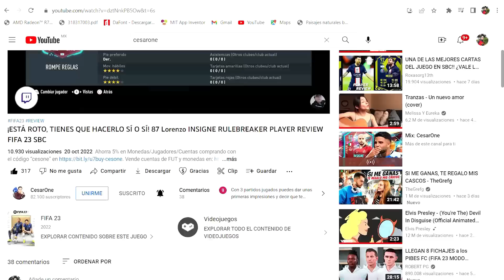¡TE PUEDES ARREPENTIR DE NO HACERLO! 😍 88 LoÏs OPENDA FIFA 23 REVIEW LIGUE 1 POTM SBC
Hoy veremos si vale la pena LoÏs OPENDA Player of The Month de 88.

Otros videos:

¿VALE LA PENA LA MEJORA 86+ x2? 🤩 Ft. ICONO 90+ | 86+ DOUBLE UPGRADE SBC FIFA 23

¡CALIDAD PRECIO PRÁCTICAMENTE INMEJORABLE! 😍 88 LoÏs OPENDA FIFA 23 REVIEW EREDIVISE POTM SBC

OPENDA,
OPENDA LIGUE 1 POTM,
OPENDA EREDIVISE,
OPENDA REVIEW,
OPENDA FIFA 23,
OPENDA SBC,
OPENDA POTM,
88 OPENDA,
OPENDA PLAYER REVIEW,
88 LoÏs OPENDA FIFA 23,
88 OPENDA REVIEW,
POTM OPENDA REVIEW,
LoÏs OPENDA POTM,
OPENDA POTM FIFA 23,
OPENDA SBC,
LoÏs OPENDA SBC,
OPENDA POTM SBC,
88 OPENDA SBC,
88 OPENDA FIFA 23,
88 OPENDA PLAYER REVIEW,
FIFA 23 OPENDA,
OPENDA 88 FIFA 23,
VALE LA PENA OPENDA 88,
88 OPENDA POTM FIFA 23,
CesarOne,